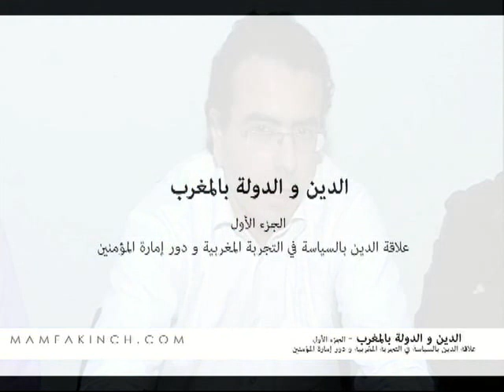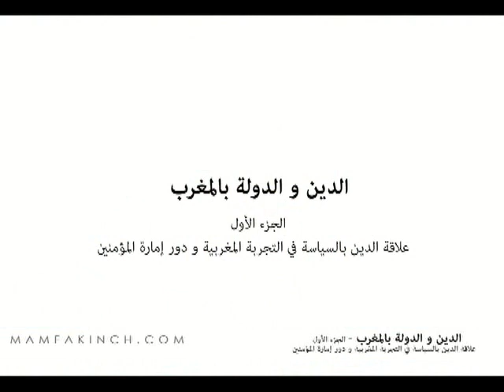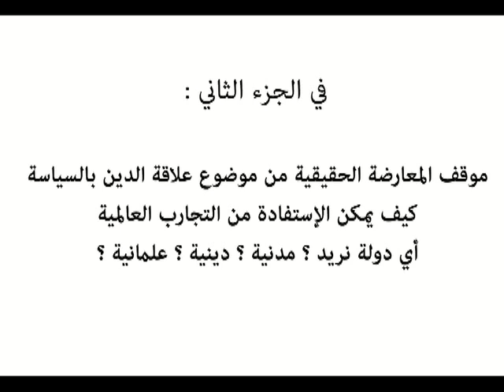الدين والدولة بالمغرب - الجزء الأول - سلسلة مامكاست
الدين والدولة بالمغرب - الجزء الأول

نهتم في هذا الجزء الأول بتاريخ تداخل الدين والسياسة في المغرب كما نسلط الضوء على موقع ودور إمارة المؤمنين في هذه الدينامية.

نستضيف في هذه الندوة كلاً من الأساتذة حسن السليماني (يدير النقاش)، حسن الصعيب، يوسف بلال، أحمد عصيد وخالد بكاري.